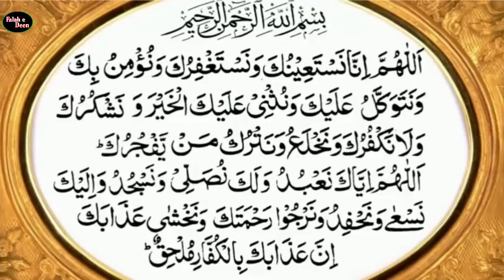Dua e Qunut||By, Hafiz Noman||😦Falah E Deen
jo log dua e qunut padhna nahi jante agar wo log baar baar sune to in sha Allah zarur yad hojayga Allah se ummid hair

By, Hafiz Ahmad Ali Noman

بآواز حافظ احمد علی نعمان کٹک اڈیشہ

Dua-e-qunut#Nomanctc#Falahedeen...

       Disclamer-: As per the YOUTUBE policy, when a person creates an original wrk that is fixed in a physical medium, they automatically own copyright to the work, As the copyright owner, they have the esxlusive right to use the work.only the copyright owner can say whether someone else has permissions to use the work.                                                          It's illegal to re uploading the videos or using the audios in your videos from other channels without taking their full permissions.
So please don't try to copy my Audios & videos, it's illegal and as a owner I have all rights to SUSPEND your channel.
Make your original content and then come to upload on YOUTUBE.